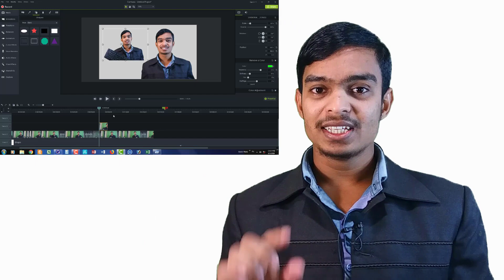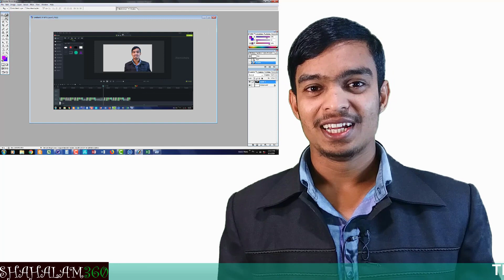How To Print Screen in Keybord! কম্পিউটার স্কিনসট পদ্দতি!